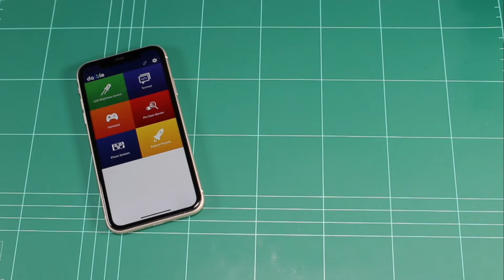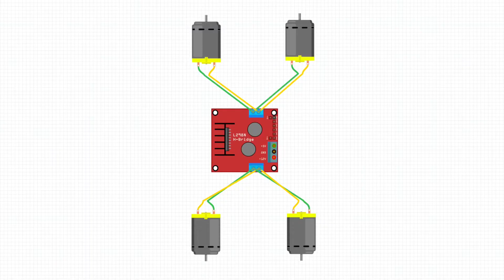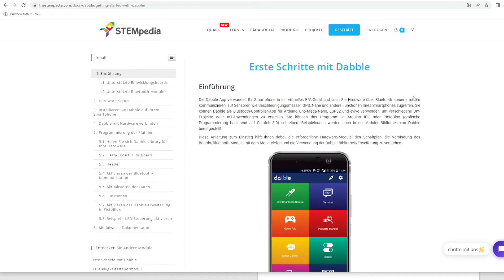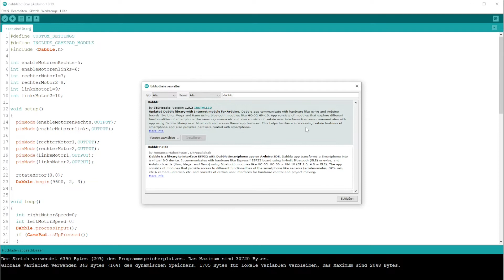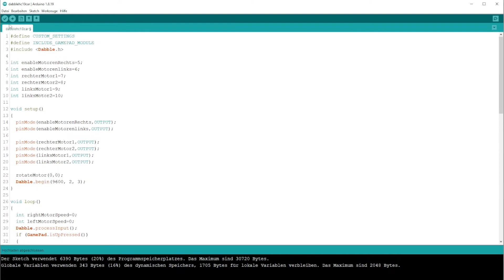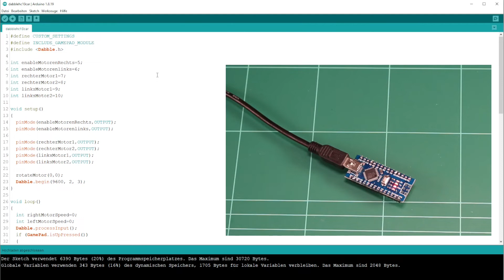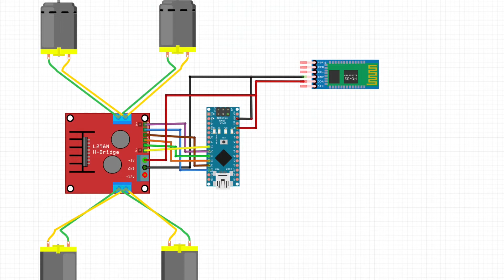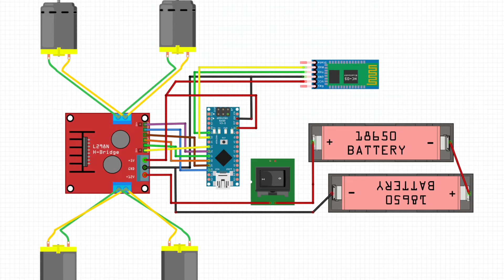Ein per Bluetooth gesteuertes Fahrzeug mit Arduino selbst bauen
In diesem Video will ich zeigen, wie einfach es ist, mit einem Arduino Nano, einen Bluetooth Modul und einen L298n Motortreiber, an dem zwei bis vier Gleichstrommotoren mit Doppelwellengetriebe angeschlossen sind, ein kleines Fahrzeug zu bauen. Es kann mit der App dabble die für Android oder IPhone kostenlos erhältlich ist, gesteuert werden.

00:00 Intro und Einführung
00:51 App als Kontroller
01:17 Vorstellung der Bauteile
03:53 Druckvorlage als Grundplatte
04:15 Verdrahtung und Bau der Fahrzeug Teil 1
04:38 Library, Quellcode
09:15 Verdrahtung und Bau der Fahrzeug Teil 2
14:28 Abschlusstest und erste Fahrt